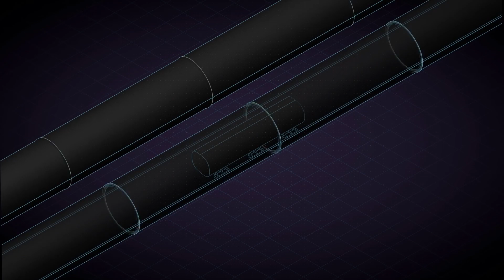Elon Musk’s Boring Company Takes You On A Ride Underground -- At 125 mph!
Two weeks ago, Elon Musk shared a computer rendering of what it might be like to travel underground via the new automotive transit system that his new company -- The Boring Company -- was hoping to bring to reality.

This weekend, we saw the first demonstration of the sled technology that will transport your car underground at speeds of up to 125 mph. But what can it tell us about the system, and what does it mean for the future of The Boring Company?